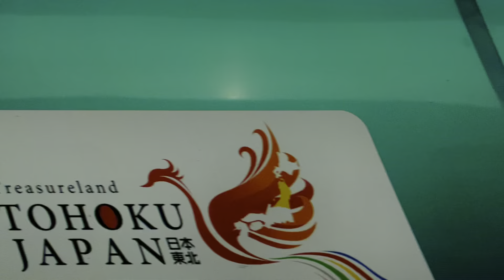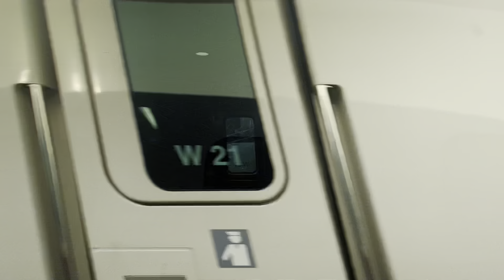北陸新幹線 はくたか 560号 大宮駅⇒上野駅 車窓 Hokuriku Shinkansen No.560 Omiya Station to Ueno Station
北陸新幹線　はくたか 560号　大宮駅⇒上野駅　車窓
Hokuriku Shinkansen No.560 Omiya Station to Ueno Station